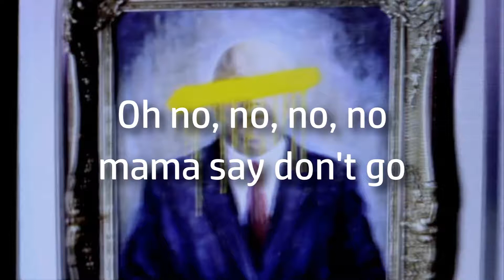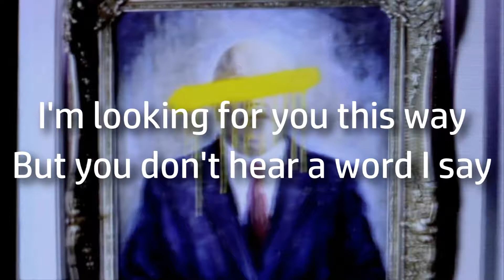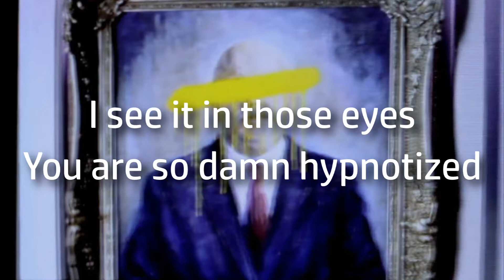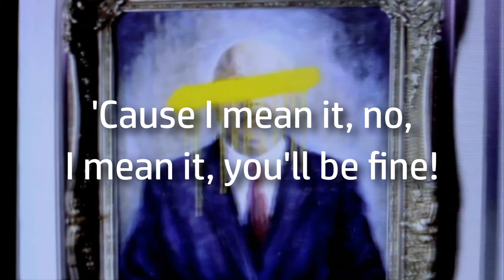Palaye Royale | You'll Be Fine {lyrics}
Picture: Sherlock; The Blind Banker (2010)